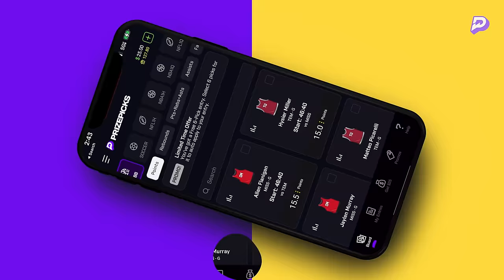Broken Play | Navv Greene Ft Van Lathan | S02 | Ep25 | 02.24.24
THIS WEEK ON BROKEN PLAY: We got special guest Van Lathan in the building with some highly credible takes on the state of the NBA, Lamar Jackson vs Mike Vick, LSU sports, and plenty of hilarious stories that you would’ve never heard until now.